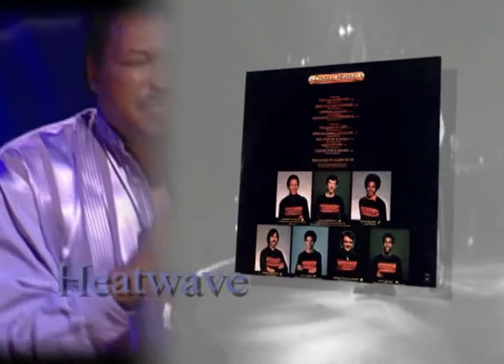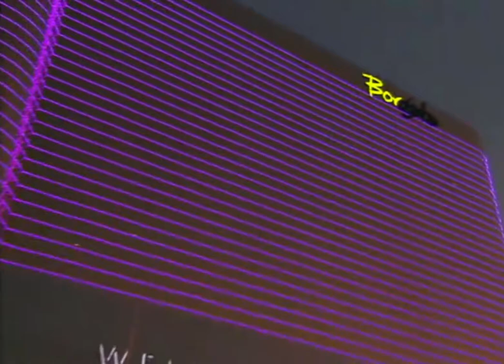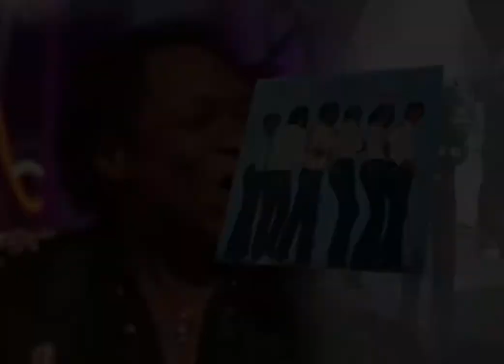Super Stars anos 70 - MÚSICAS (Show Completo)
Show realizado por PBS. Apresentações ao vivo de artistas renomados da década de 70.